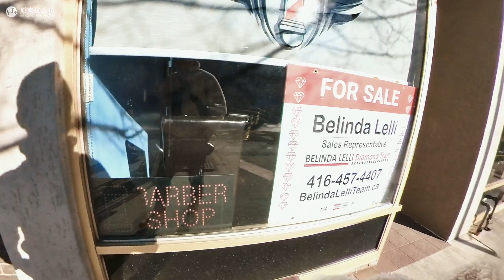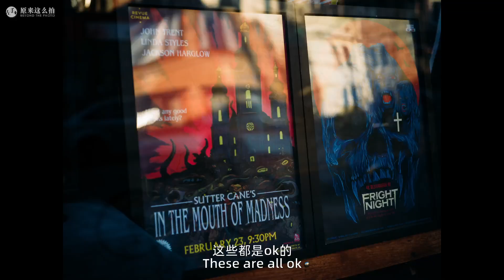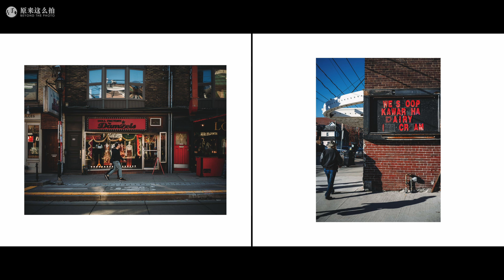POV&Zine｜手持一亿像素去扫街！Hasselblad X2D｜原来这么拍 240集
哈苏X2D扫街能力到底怎么样？手持一亿像素拍出来会不会都是虚的？今天带着相机来到一个之前从未来过的街区，通过第一视角的扫街视频，一起手持Hasselblad X2D 走进街拍现场！
原来这么拍# 240集

微信公众号：左手plus
微博：@美图摄影日记-张千里
Ins：@qianlizhang